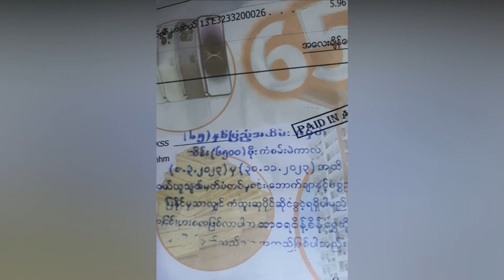ဝိန့်စိန် စိတ်တိုင်းကျ မဲဖောက်ပေးခဲ့တဲ့ မသက်သက်မာ (Burmese Cele News)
ကားသစ်ကြီးကို မဲဖောက်ပေးလိုက်ပါပြီ    (Burmese Cele News)